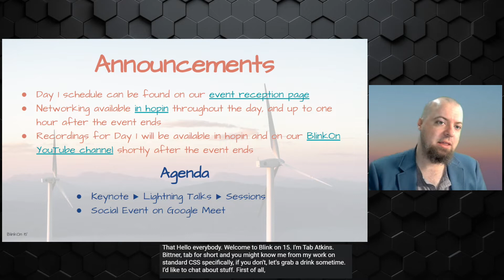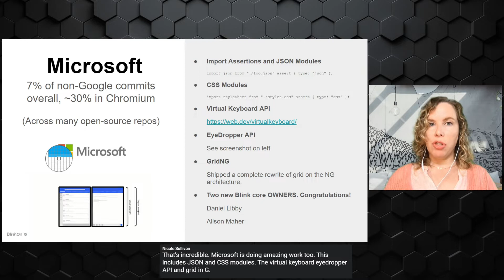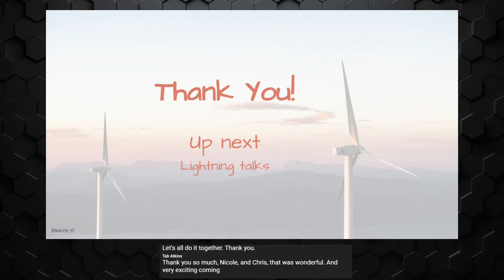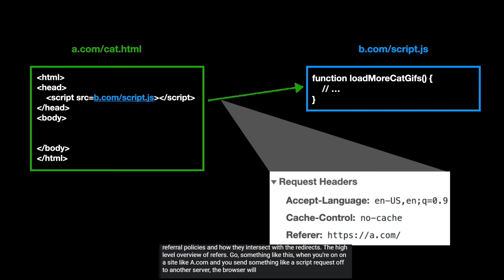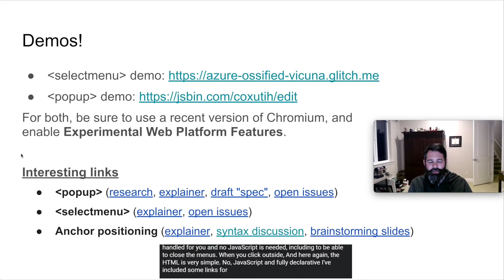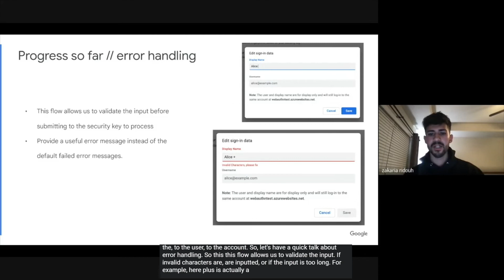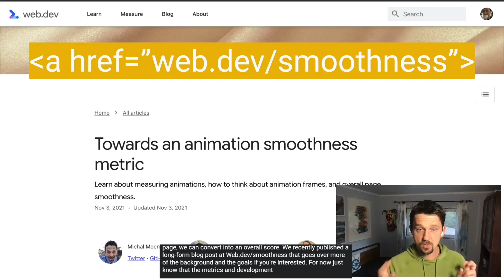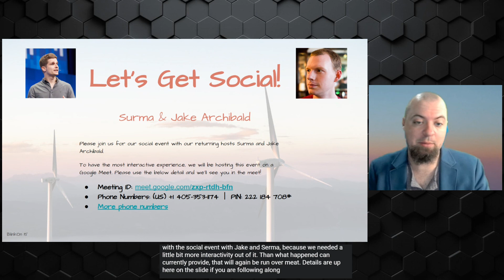Day 1 Keynote and Lightning Talks [BlinkOn 15]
BlinkOn 15 - Day 1 Keynote & lightning talks